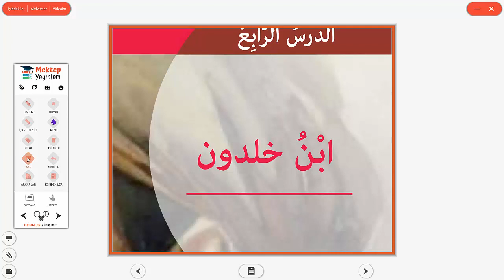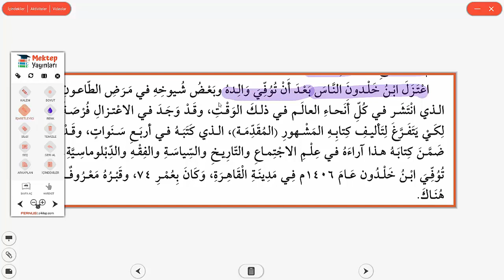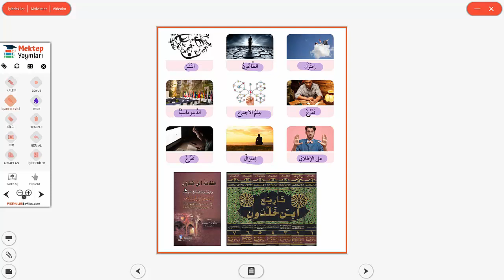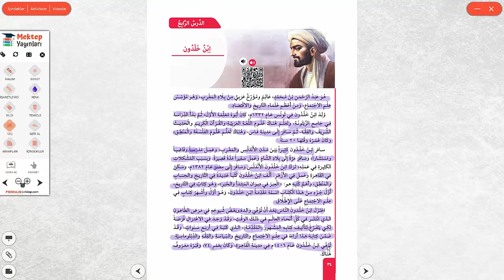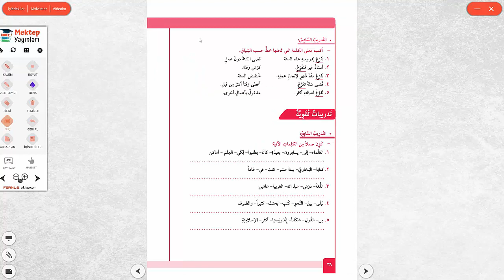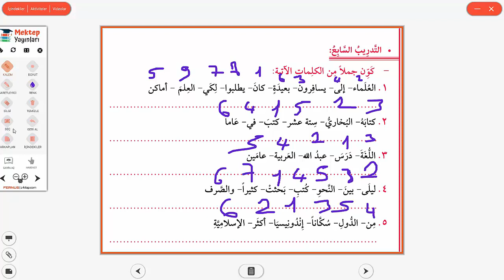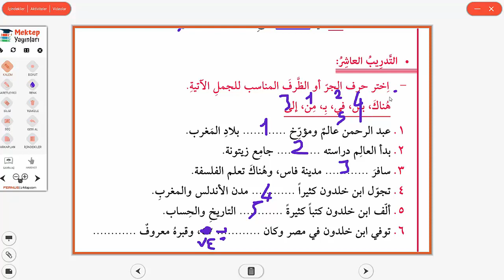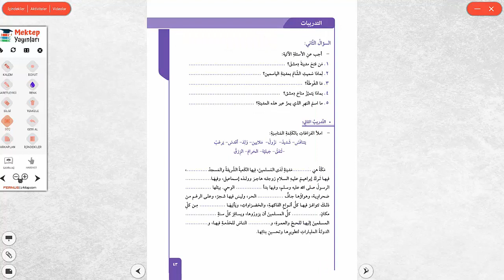Akademik Arapça Kıraat Kitabı 3.Cilt 4.Ders (İBNİ HALDUN)